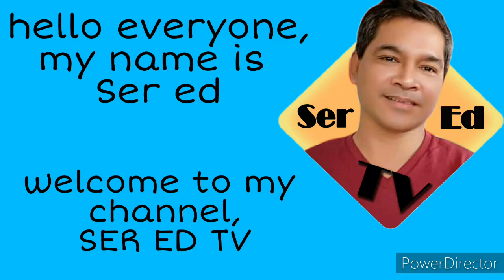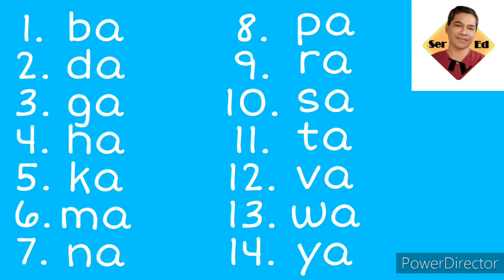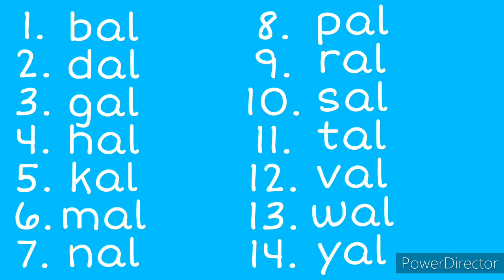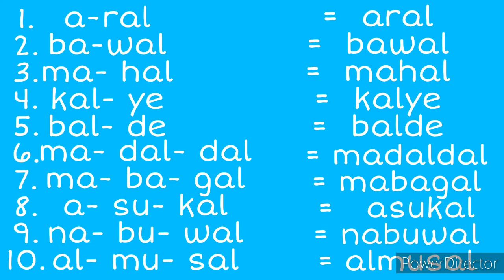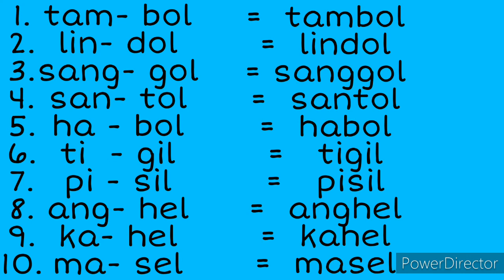Pagbasa ng tagalog ( part 4)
mga salitang nagtatapos sa letter Ll.